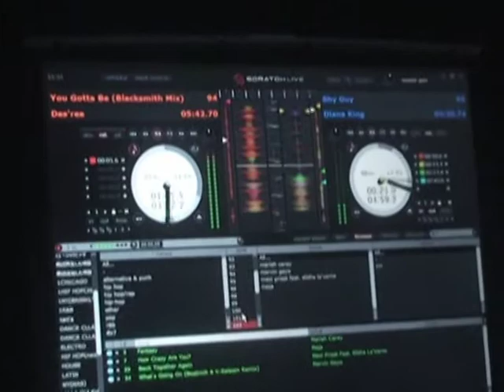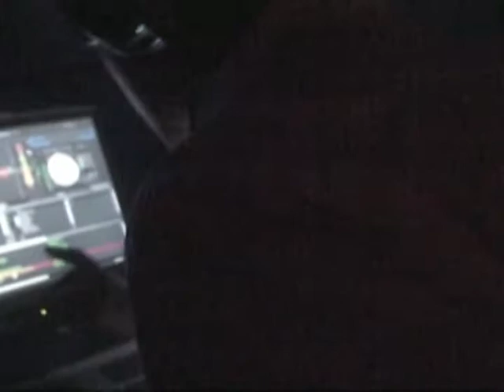CHANNEL LIVE 2010/2/12 「DJ HIKARI」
DJ HIKARI
PM:23:30~